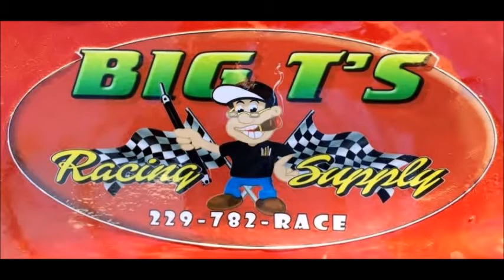swainsboro pure stock